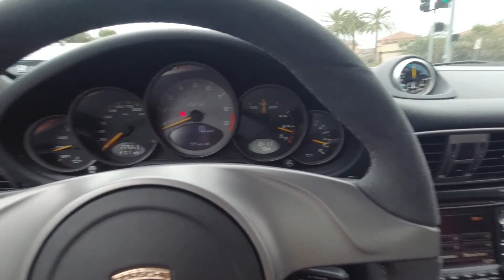Cars, Coffee and a Canyon Drive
Went to cars and coffee this morning and a quick canyon drive